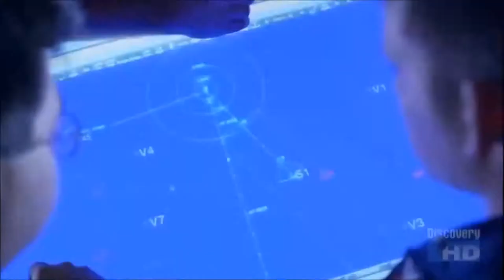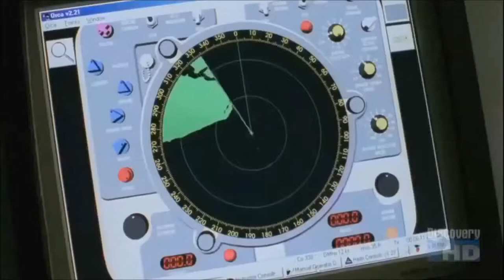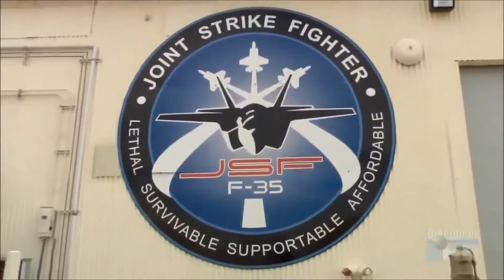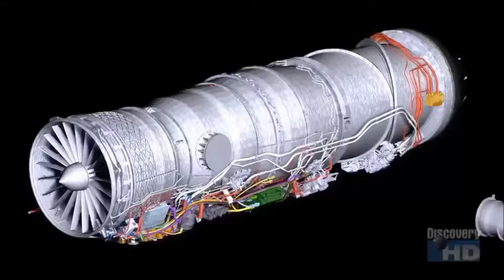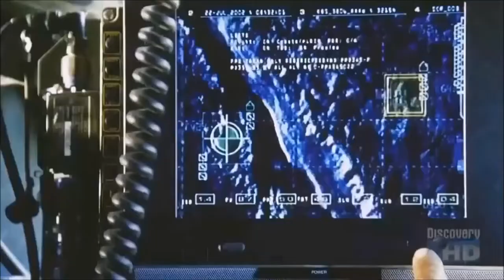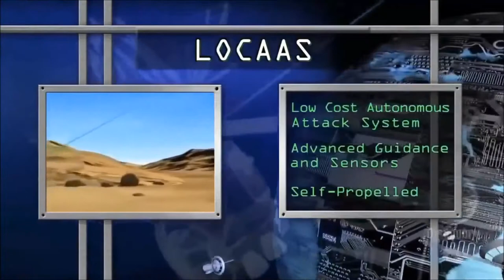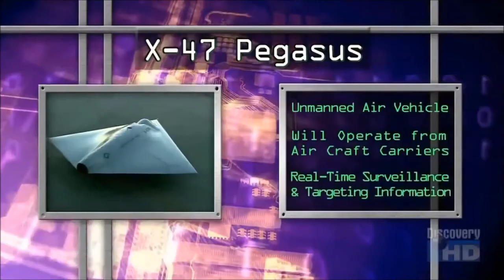Future Fighter Planes FULL Documentary HD 2018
US new Planes that can detect enemy aircraft within mile's of distance without even detected